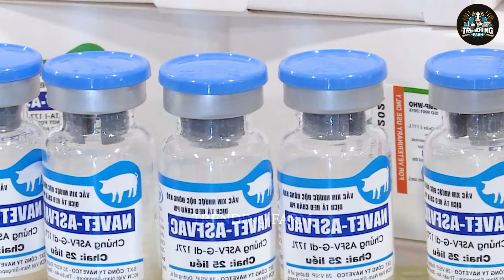How Pig Feet Are Processed In The Factory ? - Modern Pig Transportation And Processing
How Pig Feet Are Processed In The Factory ? - Modern Pig Transportation And Processing | Farming Documentary

In this captivating farming documentary, we uncover how farmers make $3 billion annually by transporting and processing millions of tons of pig feet. This farming documentary provides an in-depth look at the logistics and technology involved in the massive scale of pig feet processing. From the initial transportation to the sophisticated processing methods, this farming documentary showcases the efficiency and innovation driving the industry. Discover the key factors that contribute to the success of this billion-dollar business as highlighted in this comprehensive farming documentary. Witness the crucial role of technology and strategy in this farming documentary on pig feet processing.